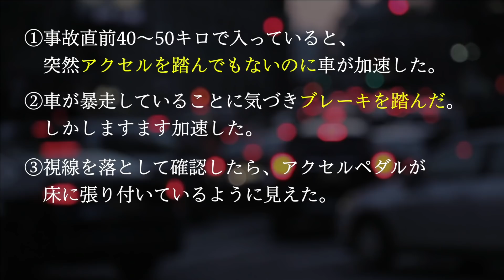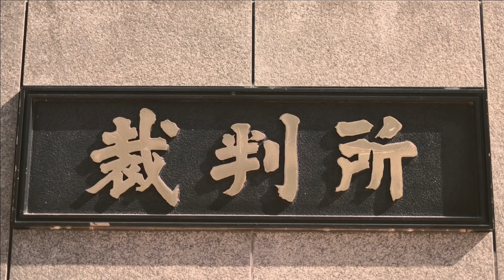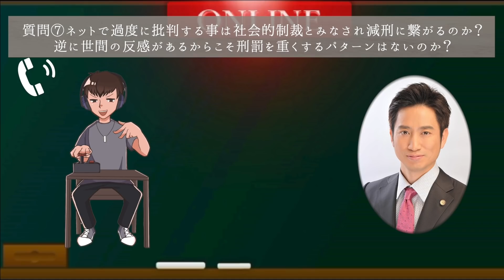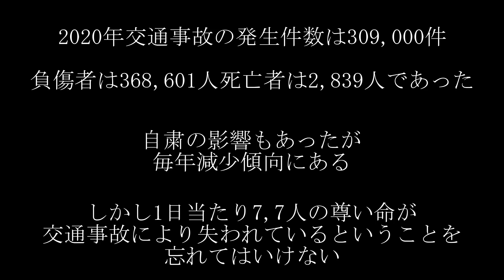【飯塚幸三無罪主張】世間の疑問点などを弁護士の方に直接聞いてみた【上級国民の存在】